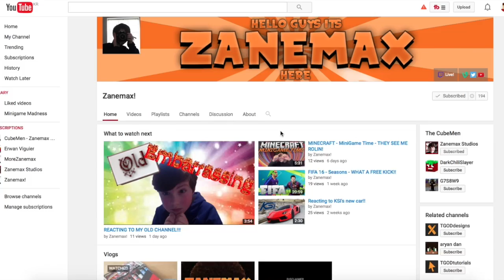SUBSCRIBE TO MOREZANEMAX NOW!!